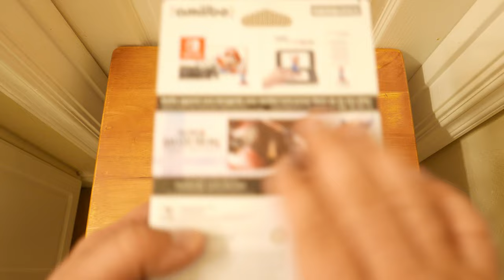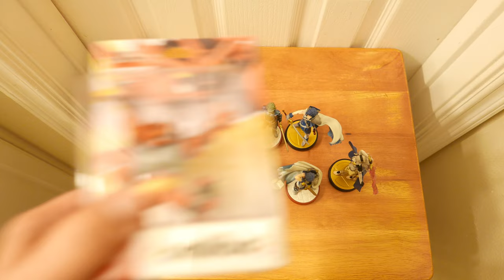Unboxing a CHROM Amiibo... again?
In This Video: Another CHROM has arrived! So, I unbox it!